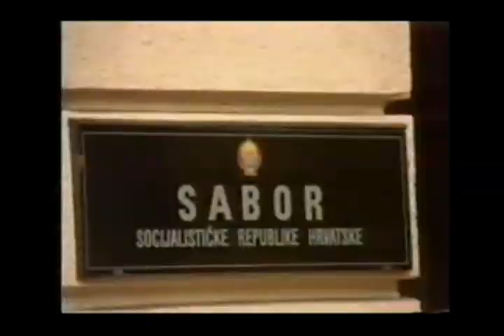Mladen Kvesic - Hrvatska policije (U koloni plavih vozila)